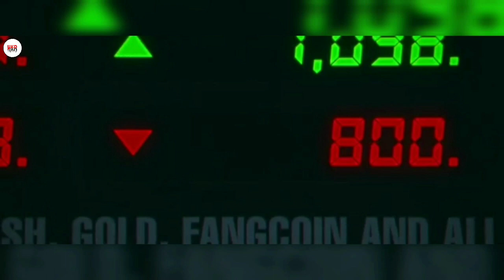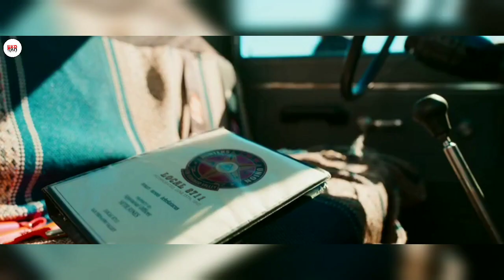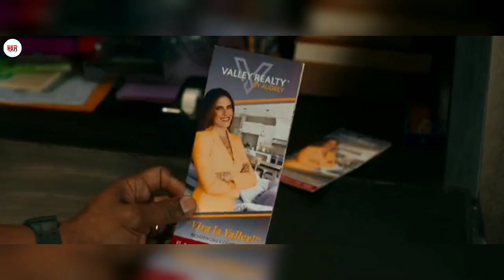DAY SHIFT 2022 NETFLIX Movie Explained in Hindi || Ek Modern Vampire Hunter ki Story||हिंदी || HKR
Day Shift (2022) Netflix film Explained in Hindi/Urdu || Day Shift Vampire story Summarized हिंदी
Day Shift (2022) Netflix full Slasher film Explained in Hindi
Day Shift (2022)Story Explained in Hindi
Best Vampire Action Movie on Netflix

Credit(s):-
Footage and Image source:-Netflix, 87Eleven Entertainment Picture and Production
Director:-J.J. perry
Written:-Shay Hatten
Edit:-Paul Harb
Produsser:-Chad Stahelski

Thank

Movie review
Story explanation
Film review
2022 new movie review
Netflix new movie
Amazon prime new movie explained
Survival movie
Motivational movie
HKR MOVIES EXPLAINED
hkr movie explained
movie explained in hindi, movie explainer amith, movie explained in hindi horror
movie reviews funny, movie review channels, movie review hindi, movie review
New, new movie, new Movie ending explained,new hollywood movie story explained, mike flanagan, haunting tube, hauntingtube, haunting tube in hindi